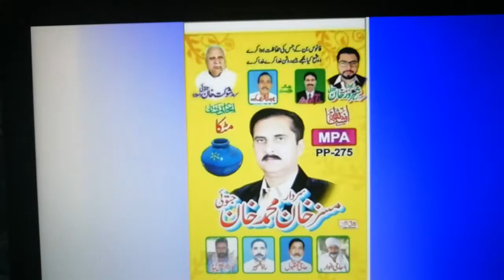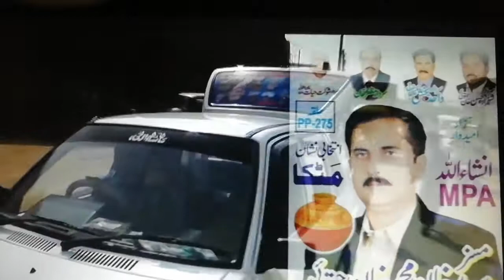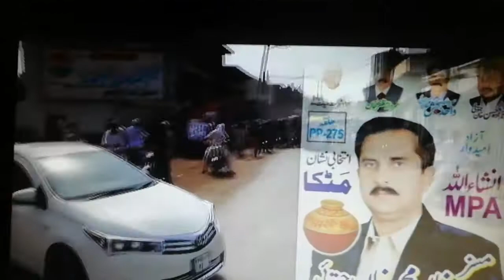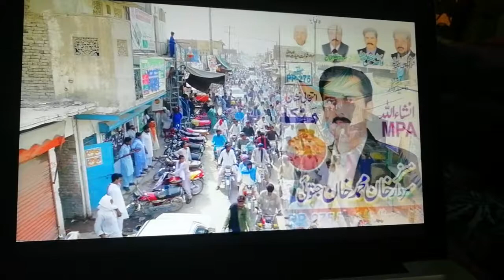Sardar khan Muhammad khan Jatoi